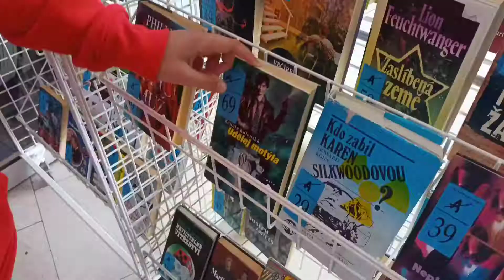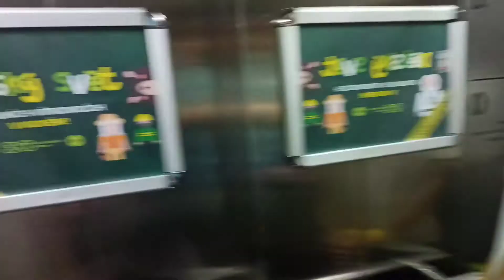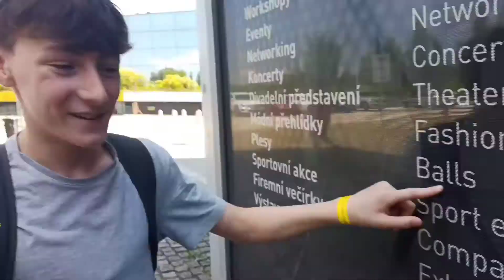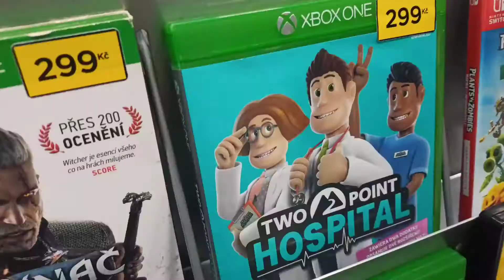Výlet do Ostravy (o mnohem lepší než do Prahy)vlog